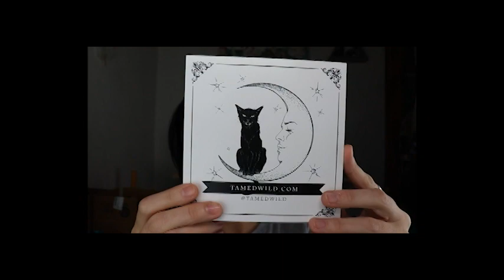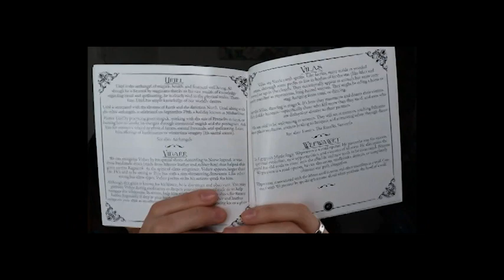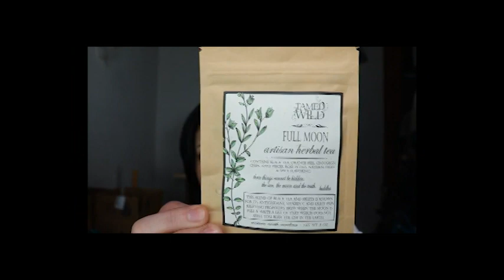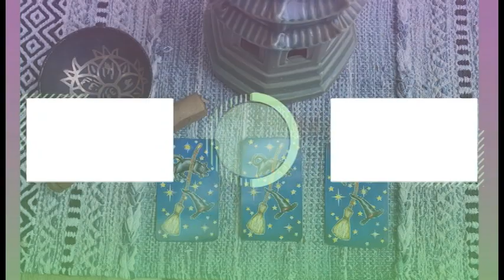Tamed Wild October 2021 unboxing | Scrying Divination box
In this video, I am doing an unboxing of the Tamed Wild for October 2021. Theme of this box is Scrying.